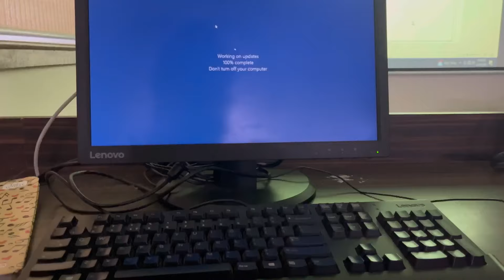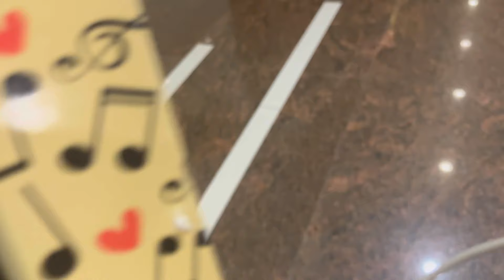I was not feeling good 😇| Take a look of my CA institute||Advance ITT started | Gold chain aa gayi